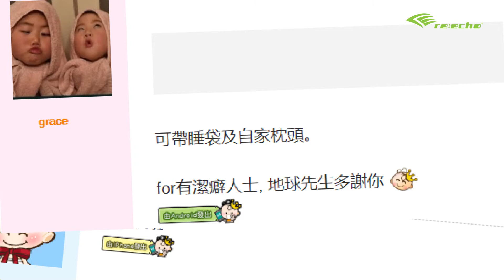【萬用睡袋 - Re:echo Connect 25C棉睡袋】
【萬用睡袋 - Re:echo Connect 25C棉睡袋面世】

有無人好似我咁，去親旅行返嚟手臂都會敏感？
張床又唔知幾多手瞓過，都市傳聞仲話酒店啲床單唔會日日洗…..（求心理陰影面積）
有人就提議話帶睡袋去旅行！
的確，睡袋唔係露營先用到，去旅行、野餐都用得，
Re:echo新推出嘅Connect 25C 棉睡袋就正正係一件多用途嘅萬用睡袋！
因為佢夠薄，細細件，一年四季都用得，兩三吓就塞入喼，非常方便！
重點係每次用完可以直接扔入洗衣機，唔洗再烏低身抹咁痛苦喇！
Connect 25C萬用睡袋仲可以合併埋Dream maker 5C 或10C羽絨睡袋，由獨立睡袋變成雙人睡袋！
萬用睡袋Connect 25C
重量 : 500g 攤開尺寸 : 188 x 79 cm
收納尺寸 : 25 x 12 cm
使用季節 : 四季
用途：露營、旅遊睡袋、野餐、航班、被鋪內膽
零售價：$450

Re:echo分店地址：
Re:echo 戶外旅遊裝備店@灣仔
地址: 香港灣仔盧押道 5 號1樓全層 (灣仔港鐵站B1出口，譚臣道入口)
營業時間: 星期一至日(11:30am - 09:00pm)

Re:echo 戶外旅遊裝備店@油麻地
地址: 九龍油麻地碧街50-56號1樓全層 (油麻地港鐵站A2出口,Circle K便利店樓上)
營業時間: 星期一至日(12:00pm - 09:30pm)

Re:echo 戶外旅遊裝備店@元朗
地址: 新界元朗朗日路8號形點ll L2 A213 號鋪

或其他分銷商：

Backpacker - 登山露營裝備店
地址: 旺角山東街47-51號中僑商業大廈16樓4號舖

Funshop Outdoor 露營戶外用品店
地址: 旺角登打士街56號家樂坊17樓1716-19室

Wildholics.com 戶外露營用品店
地址: 觀塘開源道72號溢財中心12樓1215室

Pro Runner - 星光運動專門店
地址: 北角健威坊L1A舖

Starlight 星光運動專門店
地址: 新界馬鞍山馬鞍山廣場284號舖